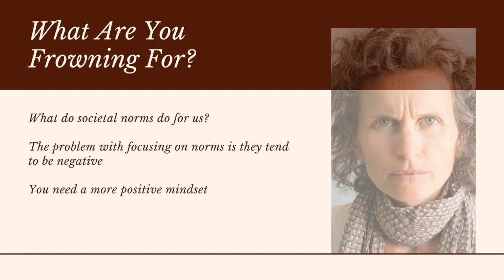What Are You Frowning For